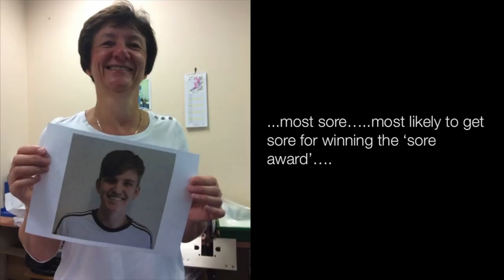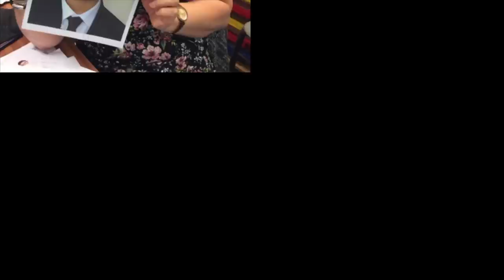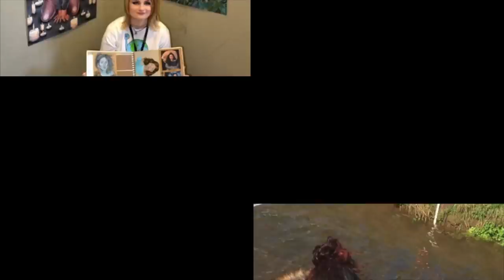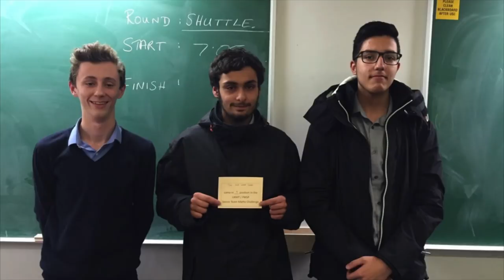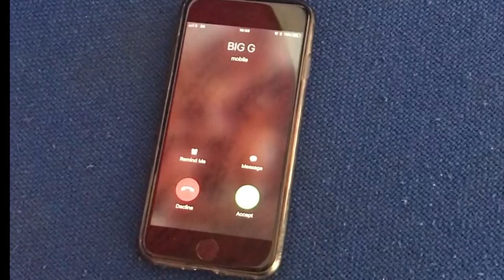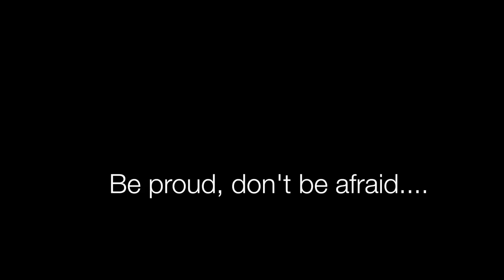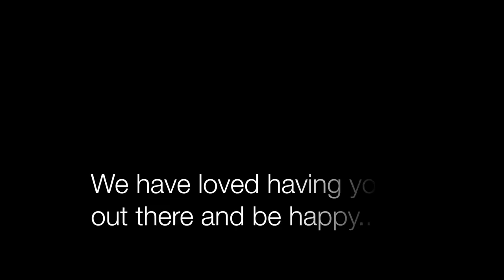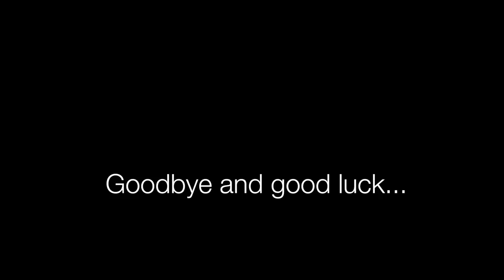West Coventry Sixth Form WCSF Leavers Assembly 2018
Its good bye and good luck to another outstanding group of young people  - a little slide show of some great memories and then the staff making idiots of themselves again!! Be safe, be lucky and live your lives well looking out for others!!!